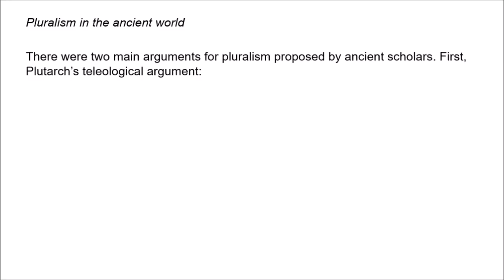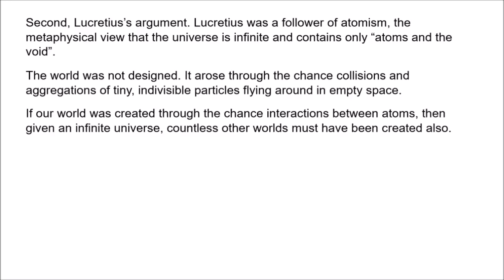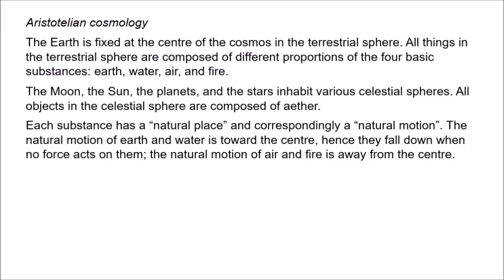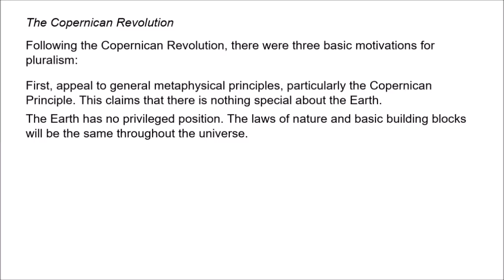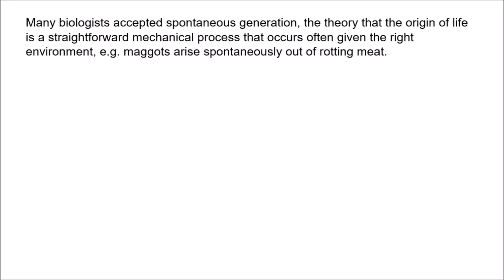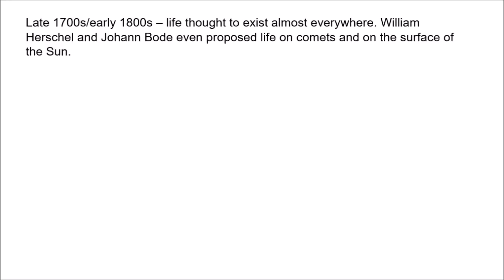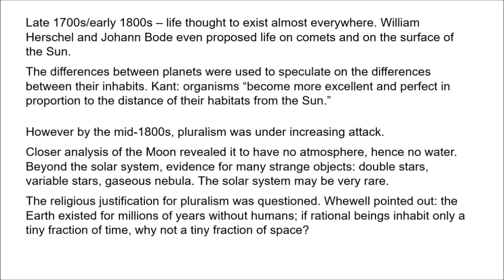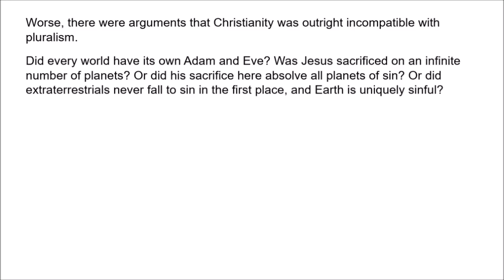Philosophy of SETI 1 - Early History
In this video, I outline some of the early philosophical arguments concerning extraterrestrial life. Many people view speculation about extraterrestrials as a modern phenomenon, but there have been many times throughout history when people discussed the possibility of life beyond the Earth.